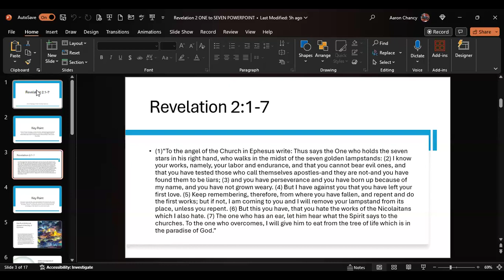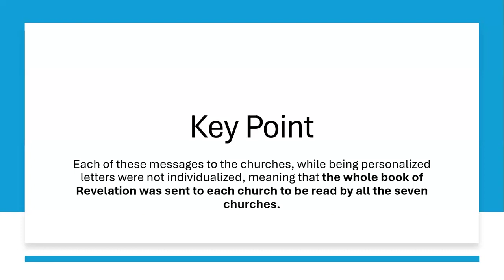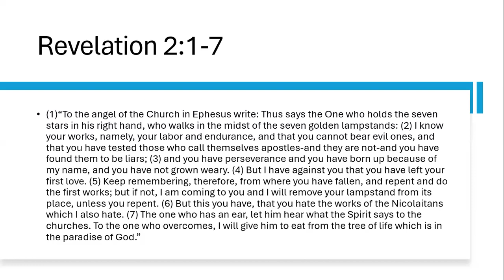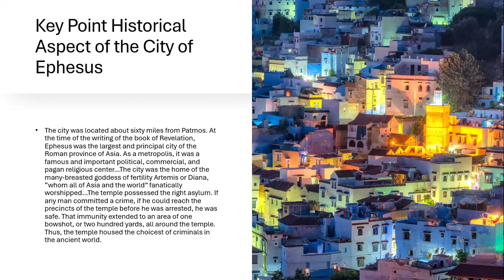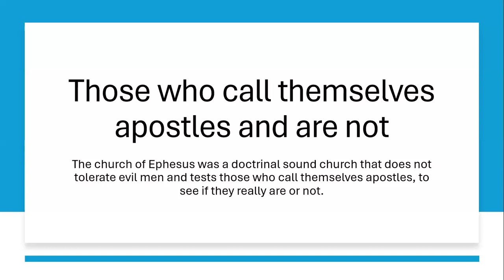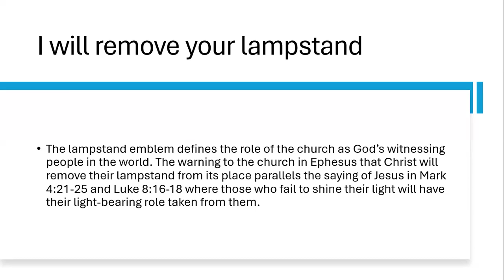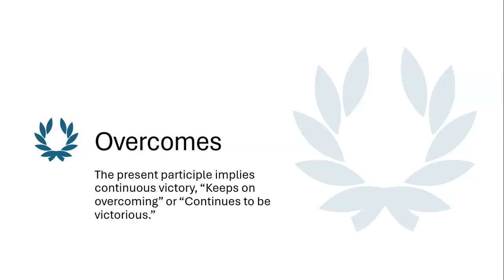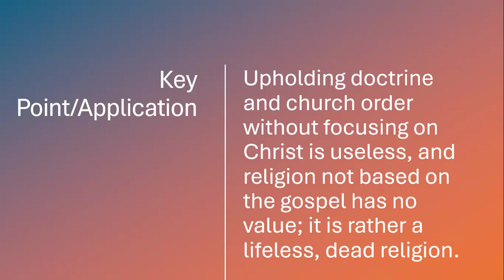2024-03-20 Prayer Meeting - "Christ's Message to the Church in Ephesus" (Wed 7pm)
Prayer Meeting led by Pastor Aaron Chancy